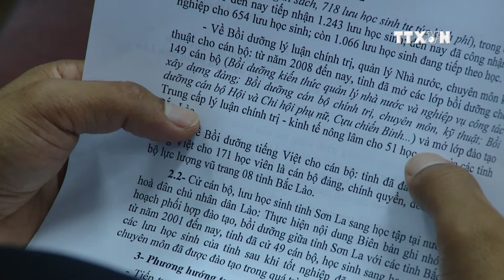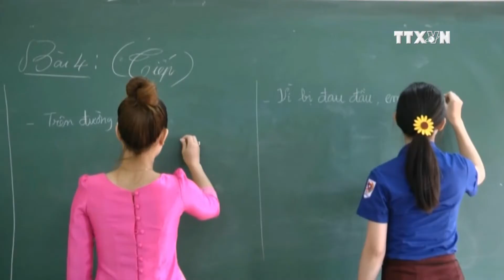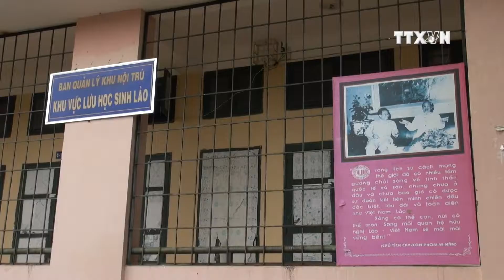Son La helps train Laos students